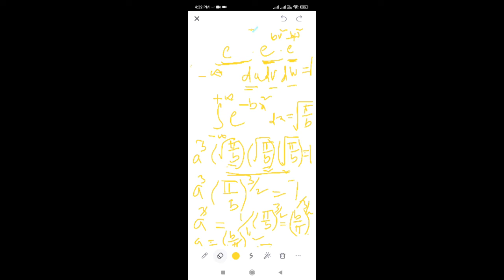P II 5:Derivation of Maxwel's Speed Distribution Law(contd..)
This lecture continues the derivation of Maxwell's speed distribution law.